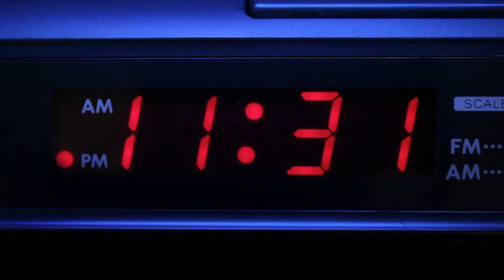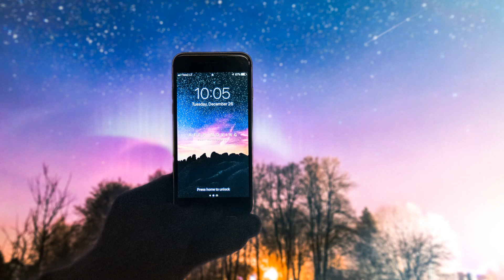Perseid Meteor Shower 2025: How to Watch the Spectacle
Witness the breathtaking Perseid Meteor Shower 2025—one of the most dazzling celestial events lighting up the night sky!

Don’t miss this epic cosmic fireworks display! Share your photos with Perseid2025 and spread the wonder!

From July 17 to August 23, with a peak on August 12–13, the Perseids offer up to 100 meteors per hour as Earth passes through debris from Comet Swift-Tuttle. This year, catch the best views during early night hours before the bright waning gibbous moon rises. No telescope needed—just find a dark sky, let your eyes adjust, and look up for a spectacular cosmic show. Discover expert tips, prime viewing spots, and fascinating science behind this ancient meteor shower.

OUTLINE:

00:00:00 Your Invitation to the Stars
00:02:38 What Are the Perseids?
00:04:36 When and How to Watch
00:05:15 A Special Challenge for 2025
00:05:57 Making Memories Under the Meteors